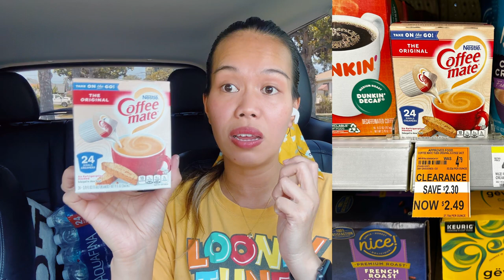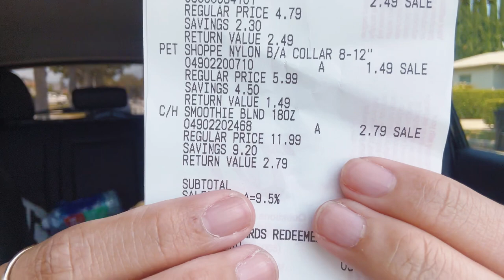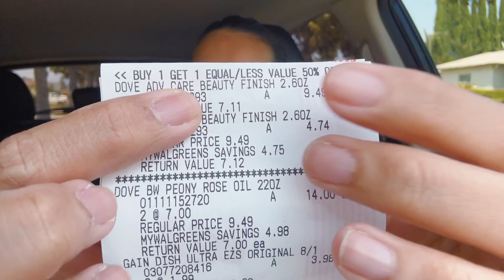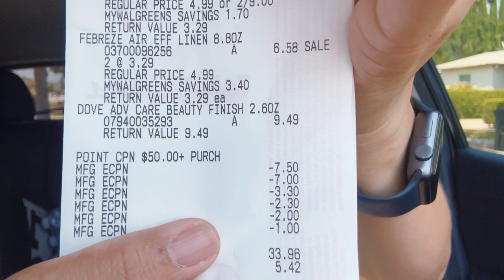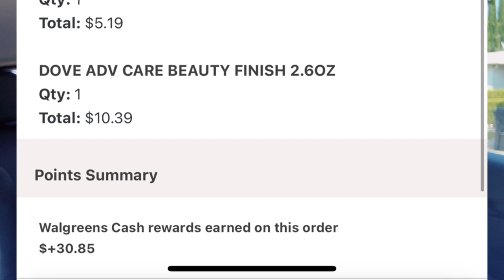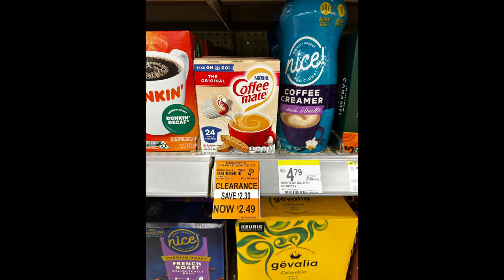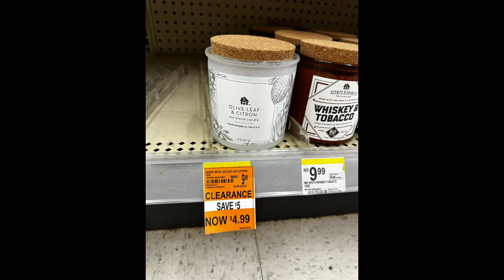Walgreens Couponing Haul || spend $40 get $20 app booster + spend $50 get $10 Catalina scenario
Fluz app 👇🏻

Shopkick app 👇🏻

Rakuten app👇🏻